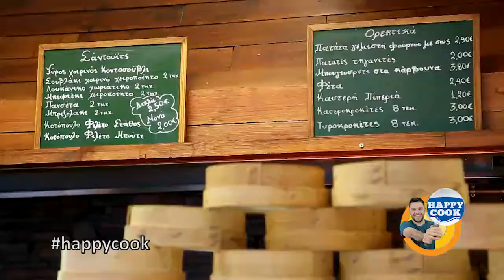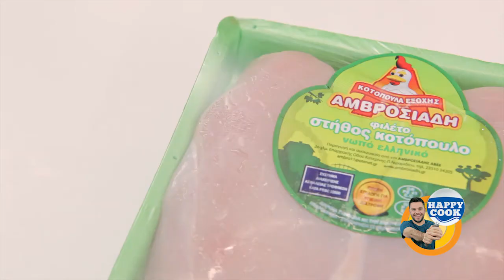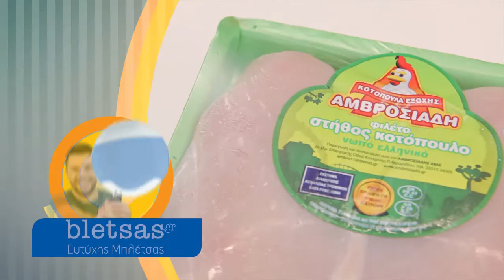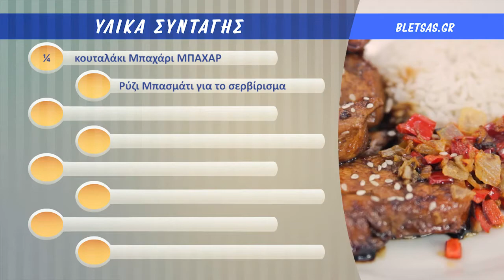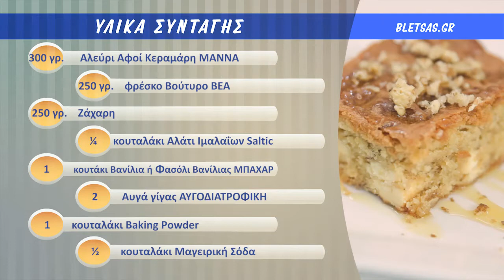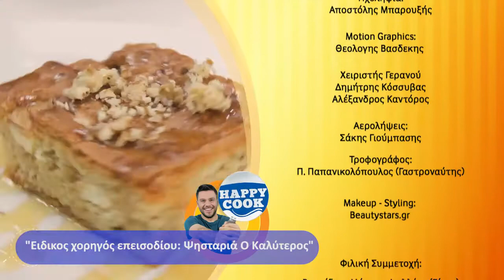Happy Cook - Κοτόπουλο Μιγιάκι και Blondies